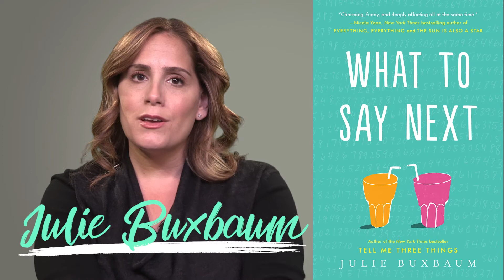WHAT TO SAY NEXT author Julie Buxbaum shares the importance of journaling | Author Video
In WHAT TO SAY NEXT the latest novel from New York Times bestselling author Julie Buxbaum, David uses his journal as a guide to understanding the world. Julie shares why she thinks journaling in all forms is important to readers of all ages.

WHAT TO SAY NEXT hits shelves on 7/12/17.

When an unlikely friendship is sparked between relatively popular Kit Lowell and socially isolated David Drucker, everyone is surprised, most of all Kit and David.  Kit appreciates David’s blunt honesty—in fact, she finds it bizarrely refreshing. David welcomes Kit’s attention and her inquisitive nature. When she asks for his help figuring out the how and why of her dad’s tragic car accident, David is all in. But neither of them can predict what they’ll find. Can their friendship survive the truth?

“Charming, funny, and deeply affecting all at the same time.” –Nicola Yoon, #1 New York Times bestselling author of Everything, Everything and The Sun Is Also a Star